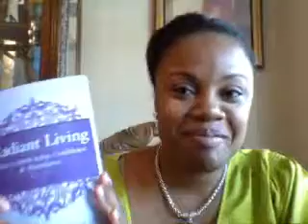My First Sales Experience